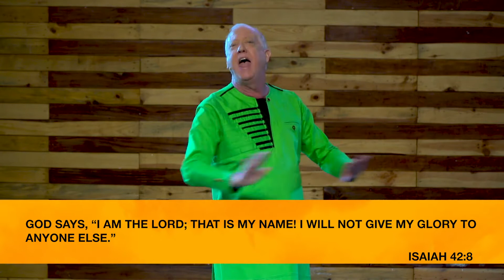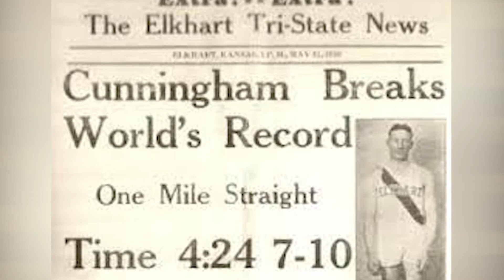Pastor Whitcomb - "UNMET, UNFINISHED, UNWRAPPED"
Pastor Richard C. Whitcomb preaches the sermon entitled –"UNMET, UNFINISHED, UNWRAPPED" Receive the ministry of the Word of God.

Find us @